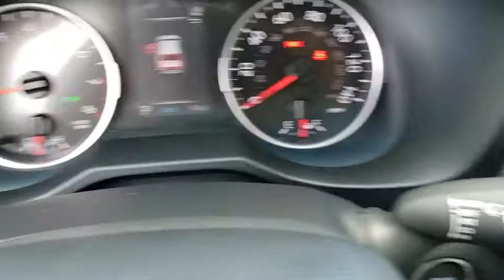2019 Toyota RAV4 Longwood, Orlando, Lake Mary, Sanford, Daytona Beach, FL MKC025320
Black New 2019 Toyota RAV4 available in Longwood, Florida at Parks Toyota. Servicing the Orlando, Lake Mary, Sanford, Daytona Beach, FL area.

Parks Toyota
1701 South Woodland Boulevard